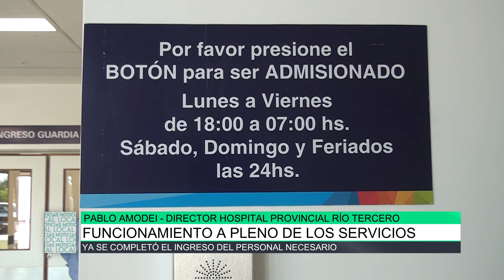Funcionamiento a pleno de los servicios del nuevo Hospital, Pablo Amodei